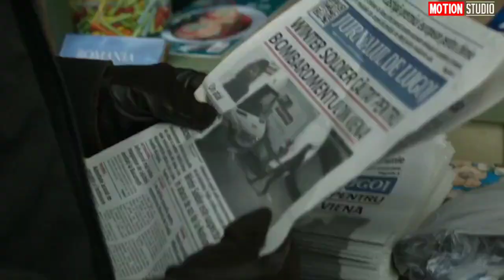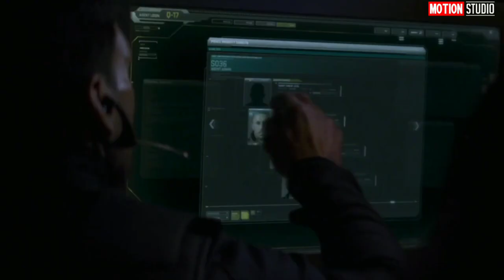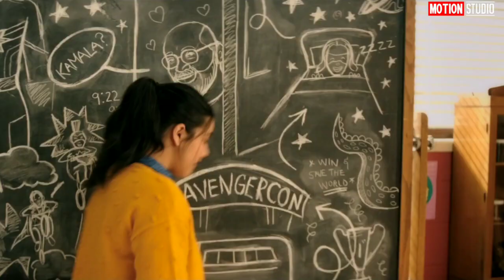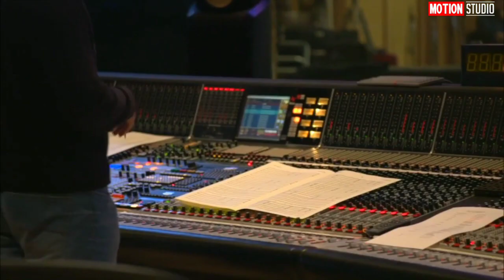The Falcon And The Winter Soldier Everything You Need To Know